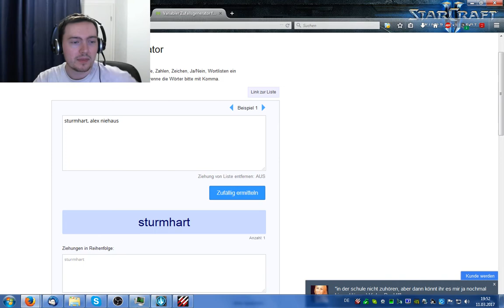SuMII-Community Clash! 11.03.2017 [3/3]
Heyjo!

Willkommen beim SuMII-Community Clash!

!!!Links!!!